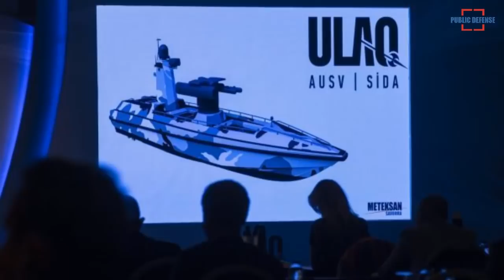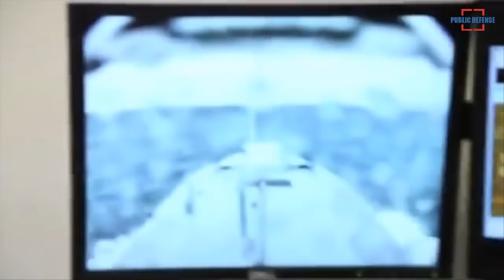Turkish will Launch its First Armed Unmanned Surface Vehicle (AUSV)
Antalya-based Ares Shipyard and Ankara-based Meteksan Defence unveiled a concept of Turkey’s first Armed Unmanned Surface Vehicle or AUSV Ulaq on Wednesday.

Armed Unmanned Surface Vehicle, whose prototype will be launched in December, is going to be the first platform of the Ulaq line, Meteksan said in a release.